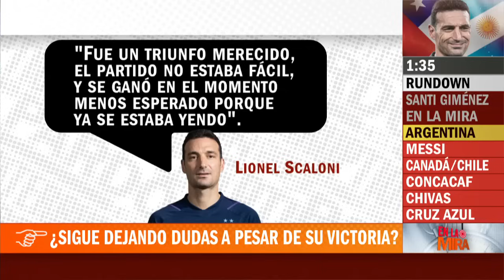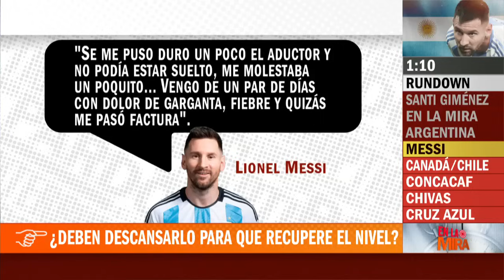MESSI NO ES SUPERMÁN. Deben dejarlo descansar contra PERÚ para que recupere su nivel | Cronómetro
Lionel Messi jugó los 90 minutos del triunfo de Argentina contra Chile, pero, en reiteradas ocasiones, se lo vio con molestias en su pierna, especialmente en el aductor. En Cronómetro, José Ramón Fernández aseguró: ‘Messi no es Superman’. Jorge Pietrasanta se unió al debate y comentó que deberían dejar descansar a La Pulga para el próximo choque ante Perú para que recupere su nivel, sin embargo, consideró que eso no iba a suceder. cronometro messi copaamerica | ESPN Deportes